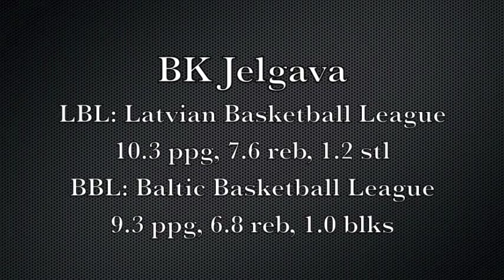Keith Chamberlain 2012-13 Highlights BK Jelgava, Latvia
Keith Chamberlain
F / 6'8 (204cm) / 230lbs (104kg)
2012-13 Highlights
BK Jelgava
LBL: Latvian Basketball League
10.3 ppg, 7.6 reb, 1.2 stl
BBL: Baltic Basketball League
9.3 ppg, 6.8 reb, 1.0 blks